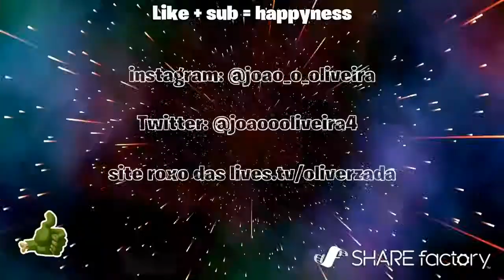Find my way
Song: DaBaby - Find My Way